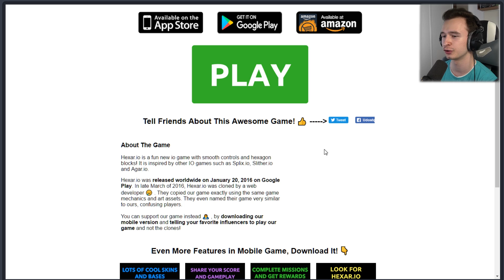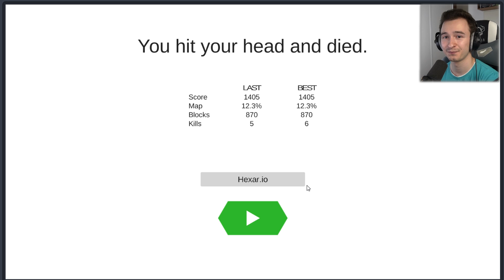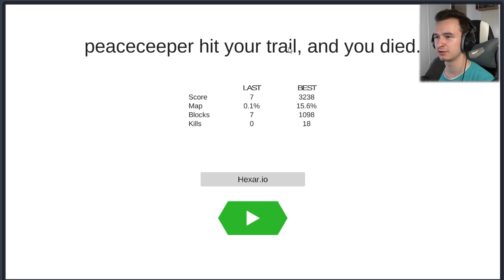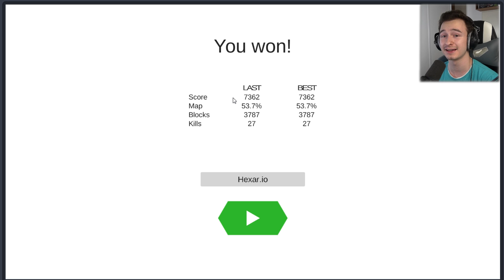🔥 100% MAPY NASZE! JESTEM NAJLEPSZY! | HEXAR.IO 🔥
Z KODEM "TRAPER" 3% ZWROTU KOSZTÓW!